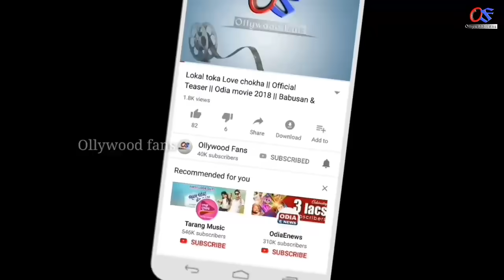ବାଛନ୍ତୁ ଗୋଟିଏ ପଦ୍ମଫୁଲ |ଜାଣନ୍ତୁ ନିଜର ଆଗାମୀ ଭବିଷ୍ୟତ |ନିଜର ଚରିତ୍ର ଏବଂ ସ୍ୱଭାବ | Odia Anuchinta#Astrology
odia bayagita
odia sadhubani
odia anuchinta
odia tips
odia vastu tips
vastu bichara
odia nitibani
2021